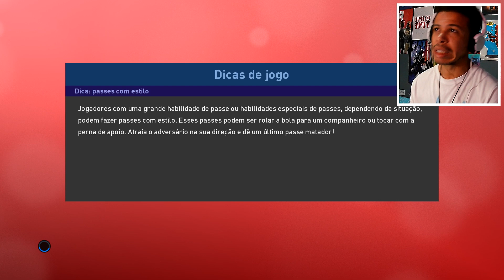DIFÍCIL JOGAR PELA SELEÇÃO - RUMO AO ESTRELATO PES 2019 #32 (PC)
Aqui mais um episódio da série de Rumo ao Estrelato no novíssimo PES 2019 no PC , espero que gostem do vídeo